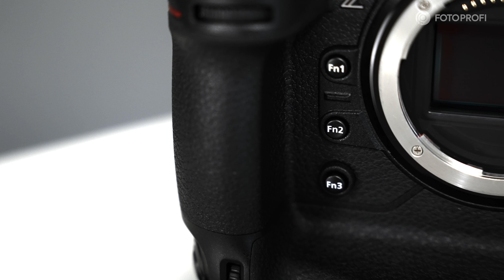Nikon Z9 – Vorstellung & Hands-On [Deutsch] 📷 🔍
In diesem Video schauen wir uns die brandneue Nikon Z9 im Detail an und vergleichen diese auch mit der Nikon D6 und Canon EOS R3.

▪️ Inhalt

0:00 Einleitung
0:35 Gehäuse
3:51 Sensor & Bildstabilisator
5:55 Videoeigenschaften
7:26 Fazit

Telefonnummer von Björn:
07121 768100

▪️ Equipment

Mit ihrer hohen Foto- und Videoauflösung bei gleichzeitiger sehr hoher Geschwindigkeit und dem intelligenten, KI-gestützten Motiv-Tracking, zeigt die Nikon Z9 beeindruckend, was bei spiegellosen Systemkameras möglich ist. Sie richtet sich vor allem an Profi-Foto- und Videografen, aber auch an Hobbyisten, die keine Kompromisse bei der Bildqualität, der Geschwindigkeit und der Robustheit eingehen wollen. Sie ist ein echtes Arbeitstier und lässt sich dabei so intuitiv bedienen, dass sie nie zwischen dem Foto- oder Videografen und seinem Motiv steht. So kann man sich voll auf die kreative Gestaltung konzentrieren.